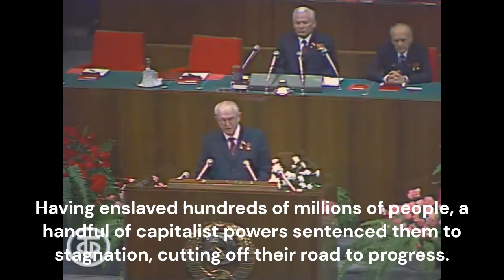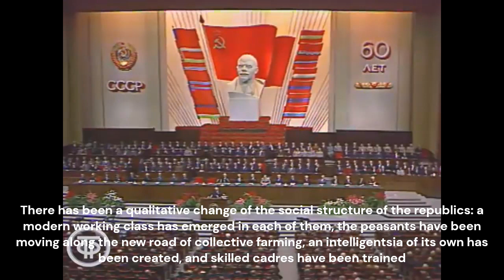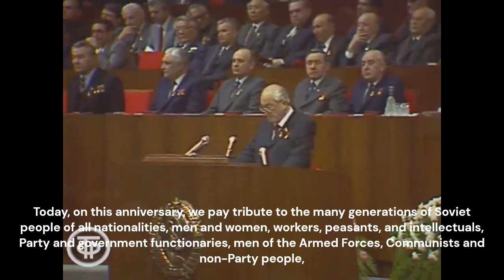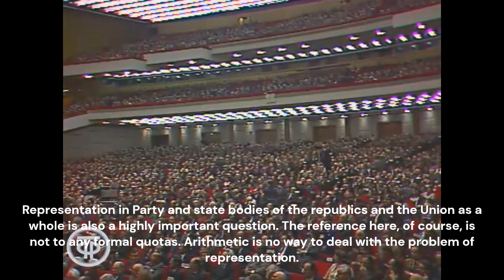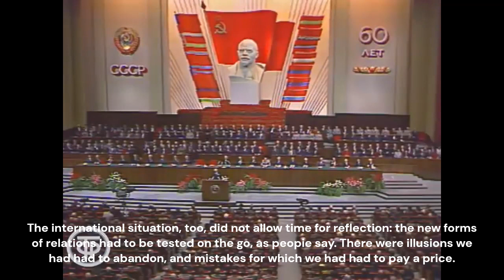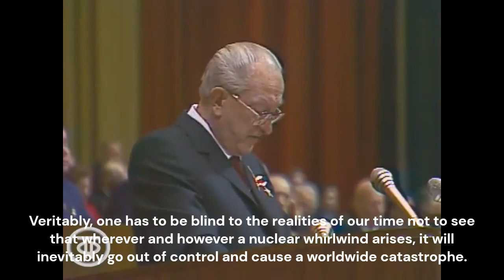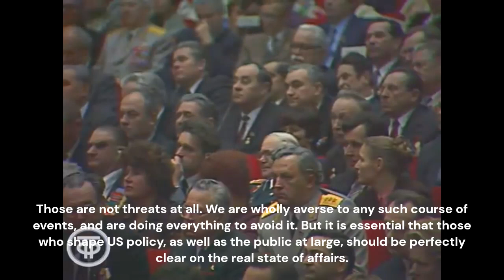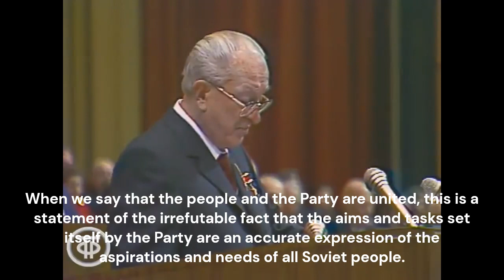Yuri Andropov's Speech at the 60th Anniversary of the USSR Meeting (English subtitles)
This is a speech by Yuri Andropov at a jubilee meeting of the Central Committee of the CPSU, the Supreme Soviet of the USSR, and the Supreme Soviet of the RSFSR to mark the 60th anniversary of the formation of the Union of Soviet Socialist Republics.

Timestamps:
9:42 -- Part One: What Has Been Achieved and Aims of the Nationalities Policy (on the domestic policy of the USSR over the past 60 years)
33:05 -- Part Two: The USSR -- Buttress of the Great Cause of Peace and Freedom of the Peoples (on the Soviet foreign policy over the past 60 years)